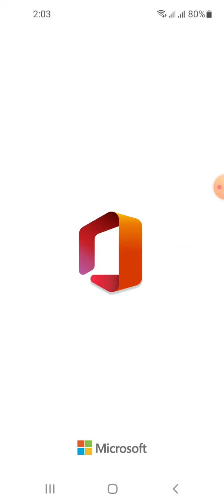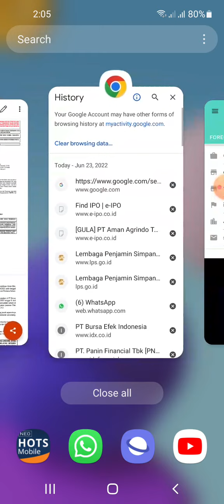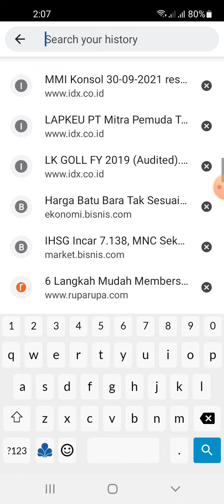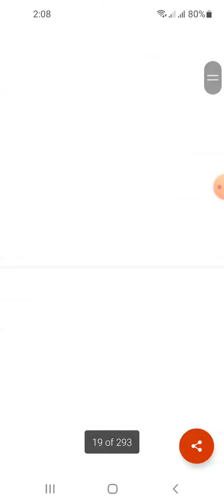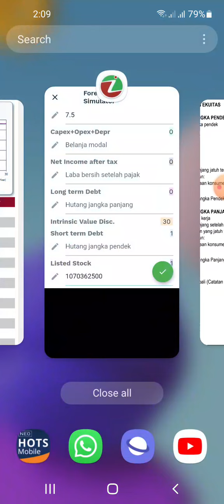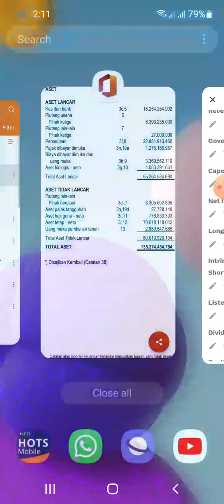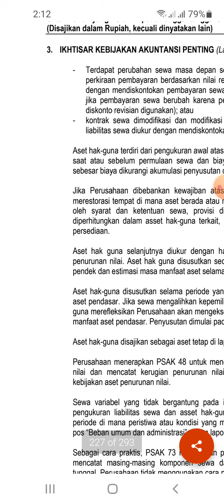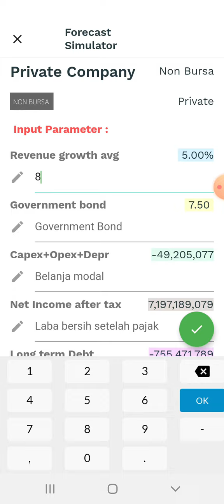Saham IPO Juli 2022: PT AMAN AGRINDO Tbk. berapa nilai wajarnya? hitung dg izzy stock